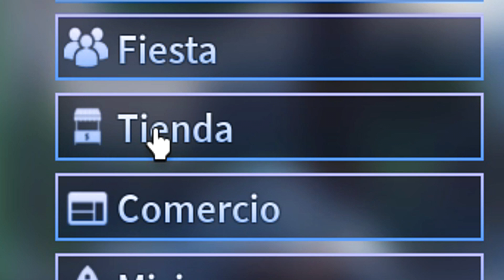✅2 NUEVOS CÓDIGOS de 🔥A UNIVERSAL TIME 🔥 Roblox 2024 🔥 Códigos de Un Tiempo Universal 🔥 EMiLiOR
🟢 🔥🔥UN TIEMPO UNIVERSAL🔥🔥

CÓDIGOS publicados en el vídeo:

PHASETHREE – Silver Umbrella (NUEVO)
SUBTOSTRIFE28YT – 5 Arrows (NUEVO)

Únete a La Tropa de EMiLiOR